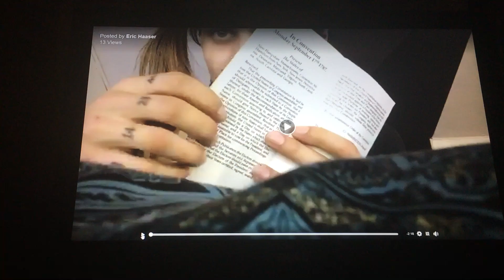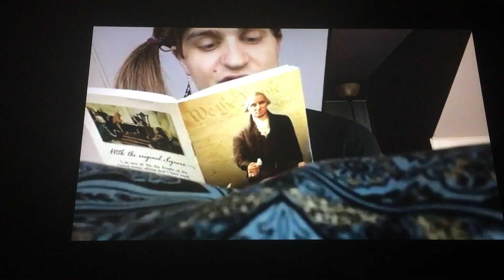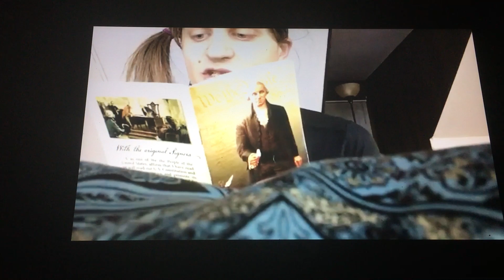In Convention Monday September 17th 1787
Thanks,
Eric